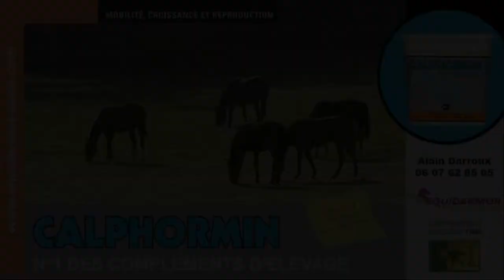Lot 2 - M12 - ESLAMBREC par LE TRITON et DJAMELLA